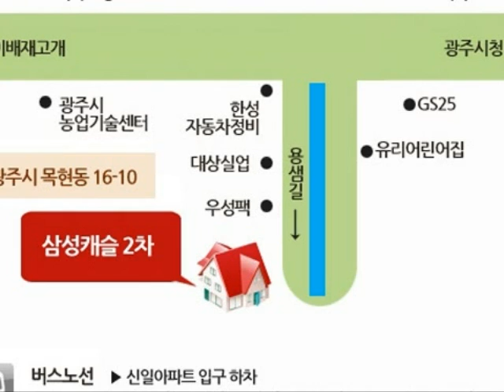동진하우징 삼성캐슬2차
탁트인 특급전망, 최적의 전원형 빌라
고급인테리어 시설
주차시설 150%, 공동현관 자동문
넓은거실, 주방, 방3개, 욕실2개
버스정류장 도보 3분거리
바로앞 운동시설(테니스장) / 주변의 아름다운 자연